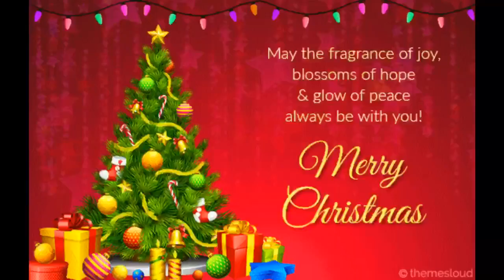How The Grinch Tried To Steal Christmas!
On Christmas Eve, Bruce wrote a letter to Santa asking for presents he wanted to get for Christmas. But the Grinch with his dog Max, came to Bruce’s house to steal his Christmas!!! Grinch took Bruce’s letter, all presents and even a Christmas Tree! Of course, Bruce got very upset and cried ... He wanted to have a very nice Christmas!!! Santa Clause quickly figured out that it was the Grinch who tried to steal Bruce’s Christmas! So he sent confused Grinch to Arctic to spend Christmas with penguins only. Santa also took Bruce to a nice Christmas village and finally he returned Bruce’s Christmas tree and all his presents. At the same time Grinch felt sorry for trying to steal Bruce’s Christmas, and unexpectedly his heart grew big... He brought a nice present for Bruce and wished him a very Merry Christmas!!!